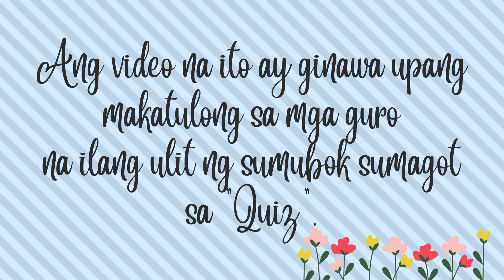VINSET 2.0 DAY 2 ANSWER KEY TV Based Instruction – Effective Utilization and Plotting to Weekly LP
ANSWER KEY TV Based Instruction – Effective Utilization and Plotting to Weekly Lesson Delivery